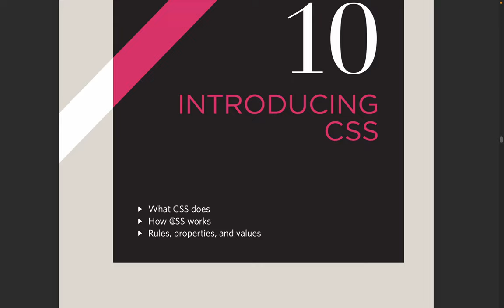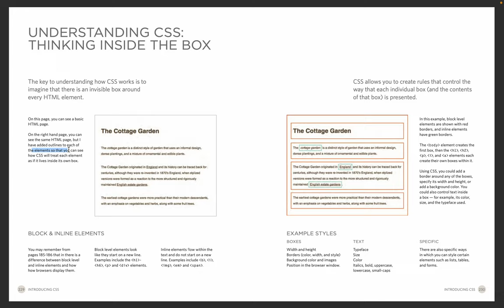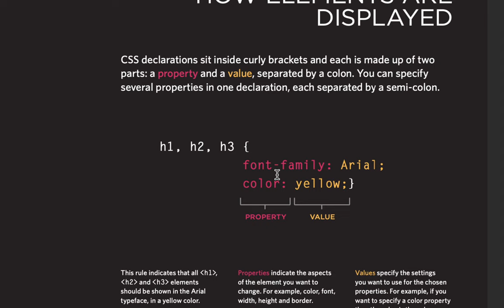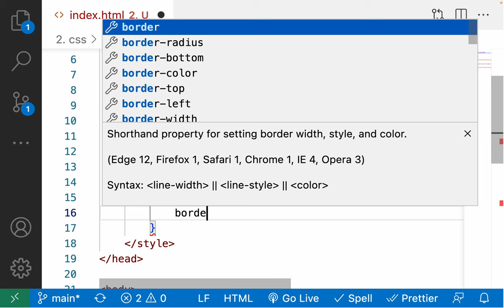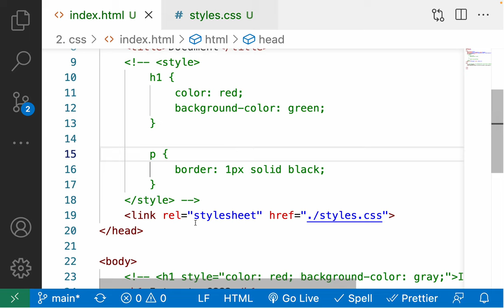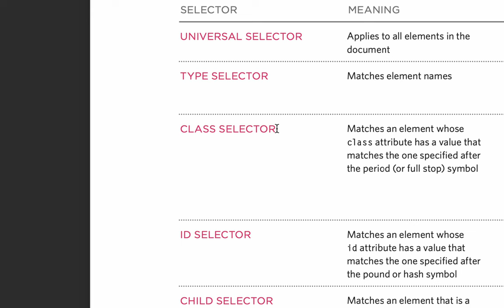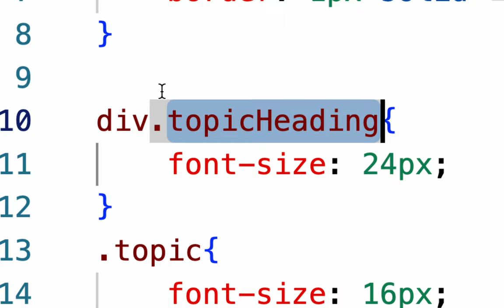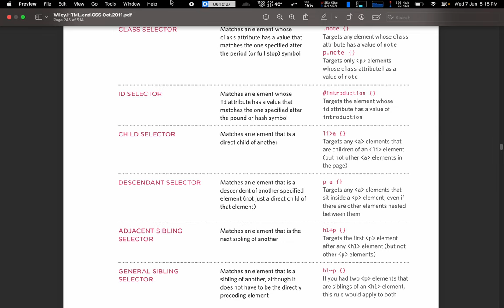Introduction to CSS3